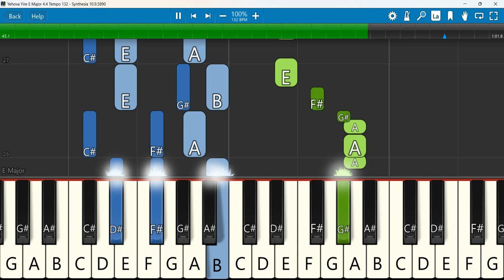Yehova Yire Keyboard Notes E Major 4/4 Tempo 132 | SHARON JADEN, STEFFI PRISCILLA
SHARON JADEN, STEFFI PRISCILLA PAUL, PS. LILLY JOYCE, MST.KEVIN GERSSON & PS. PRAVEEN KUMAR
 Keyboard Notes